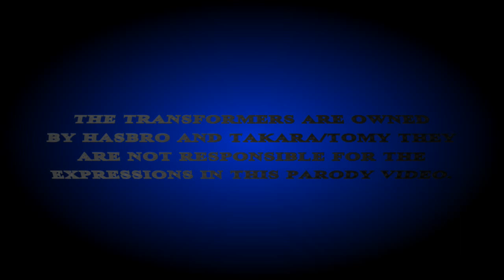TRANSFORMERS PARODY: 5POD CH.2 (ACT 3)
Parody of G1 season 3 "The Five Faces of Darkness, Part 2"